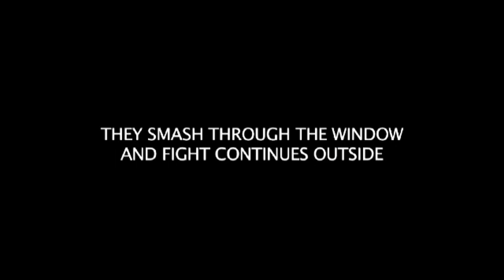UC Fight Scene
Here is a fight scene that we choreographed for a British film that unfortunately never came into fruition, scene is worth a look though for sure!

You want to learn to defend yourself?

Get our UC Online Subscription:

- over 350 digital videos as a stream
- over 280 hours runtime
- over 20 ebooks (you can read with our online PDF Reader)
- monthly new content
- exclusive workshop videos
- own UC Online App